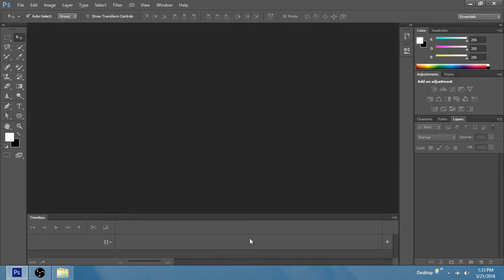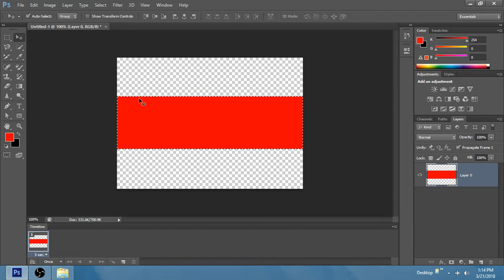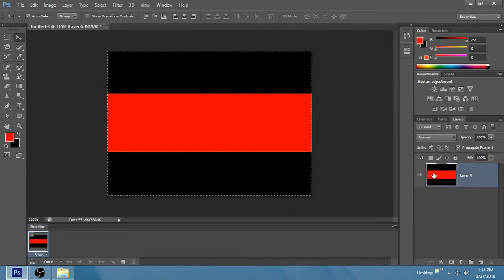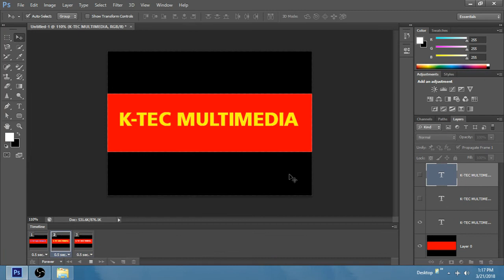PHOTOSHOP ANIMATION (PART 1)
Photoshop Cs6 tutorial showing how to make a basic, frame animation using text.